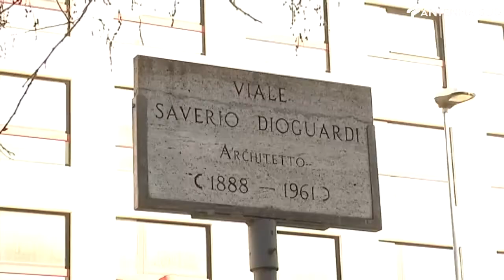9 Febbraio 2021 - Vaccini, inchiesta: verifiche del Nas